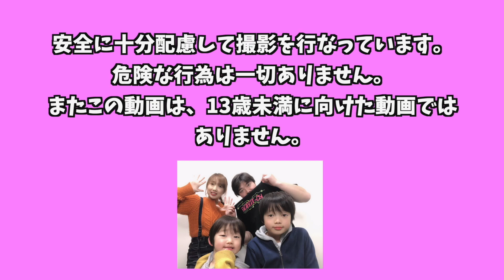10歳が香水を加工無しアカペラで歌ってみた！練習中/THE FIRST TAKE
もしYouTubeやTwitter、インスタグラムなどの格SNS、またその他どこでもいいのでロボ家に対する業務妨害・個人情報を晒したり誹謗中傷を目的とするものに対しては、警察への通報も含めた措置を取らせていただきます。そういった書き込みや動画などを見かけた方はUUUM（下記URL）へご報告よろしくお願いします。